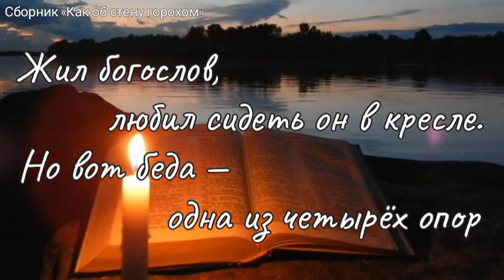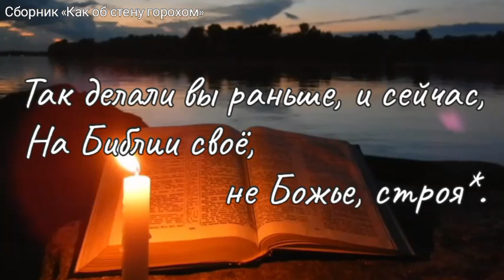ОПИРАЯСЬ НА БИБЛИЮ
Жил богослов, любил сидеть он в кресле.
Но вот беда — одна из четырёх опор
На сантиметров пять была короче
Трёх остальных. И богослов подпёр

Тогда своё седалище той книгой,
Что Библией зовётся, говоря:
«Теперь фундамент прочный у меня,
И в этот раз на Библию опёрся я не зря».

Что, богословы, странная картина?
Быть может, скажете: «Как может быть такое?»
Но разве эта басня не про вас?
Так делали вы раньше, и сейчас,
На Библии своё, не Божье, строя*.